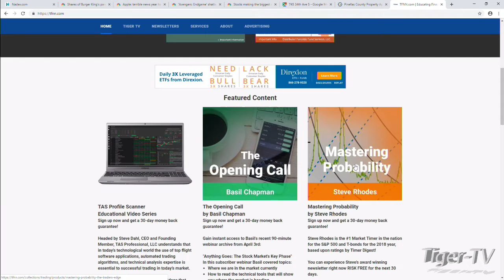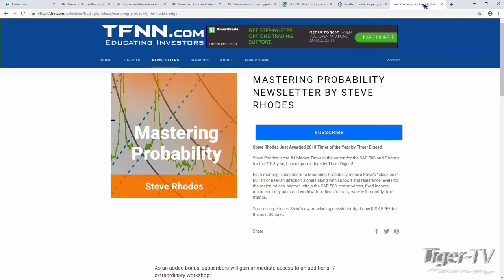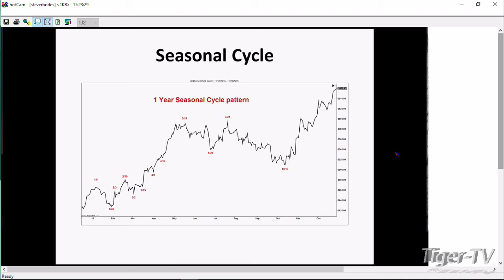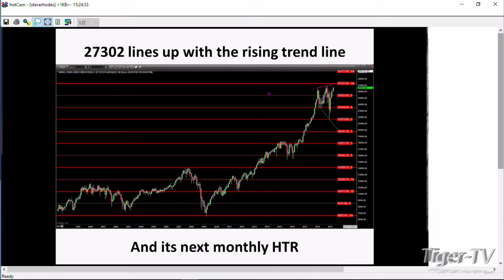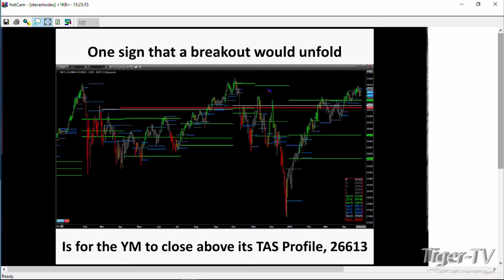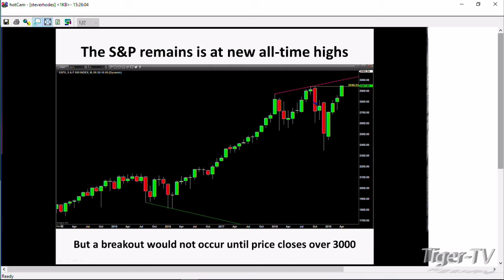Steve Rhodes on The Tom O'Brien Show April 29th, 2019